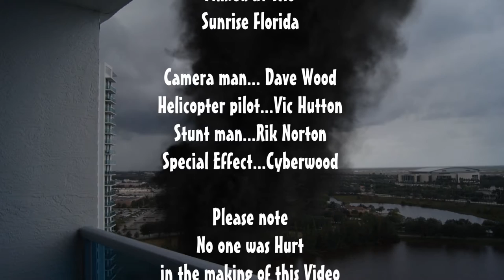SECURITY HELICOPTER SHOT DOWN IN FLORIDA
Was on the Balcony doing my Video blog (6) when i was interupted by a Security Helicopter , so using an heat seeking missile , i took care of it ... please note ...MADE FOR FUN ONLY .